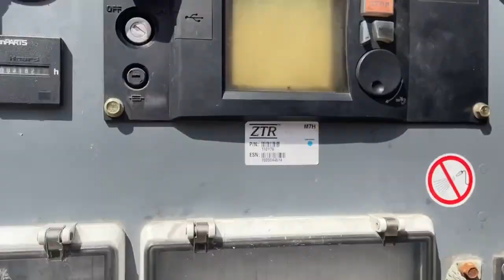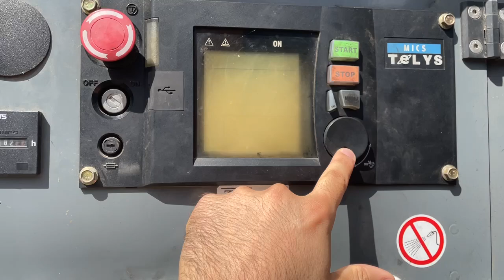Інструкція з експлуатації дизельного генератора SDMO R220C3